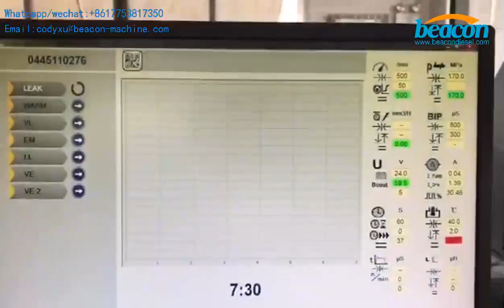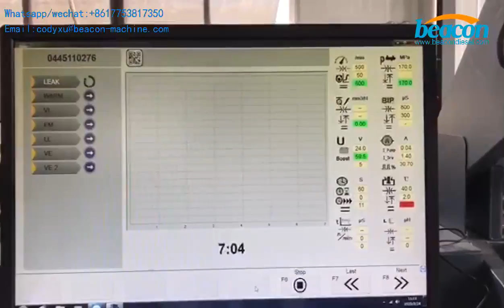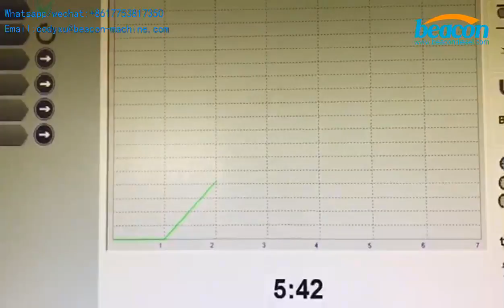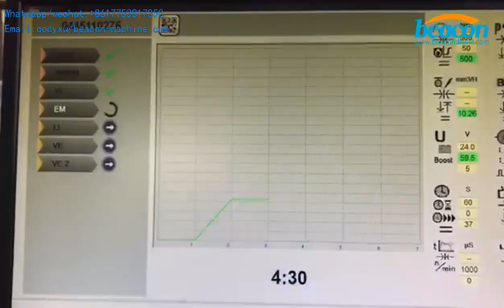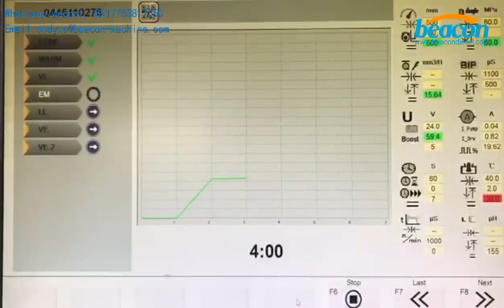car leather repair CR708 common rail fuel injector pump diesel testing bench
the machine main test common rail injector for bosch denso delphi and test heui cat3126 c7c9 c-9 and HEUI 3412 ISUZU.